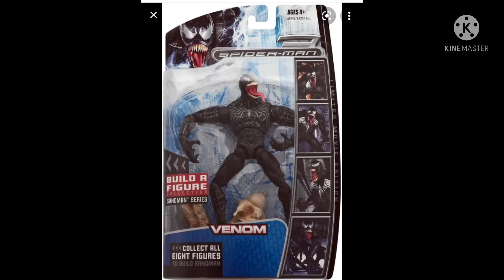Top 10 spider man villain toys